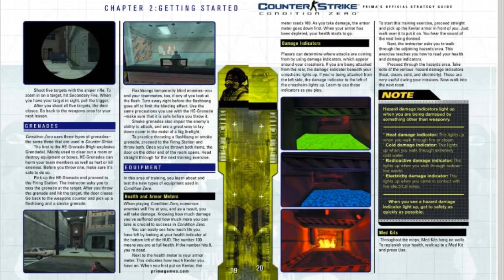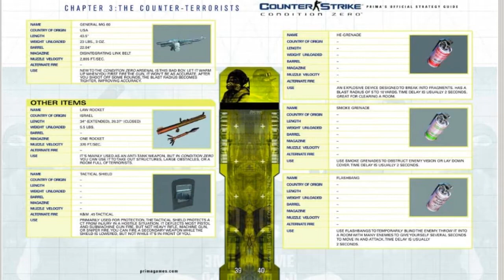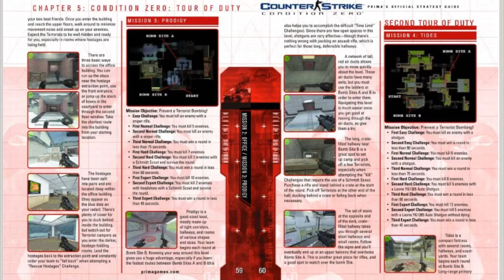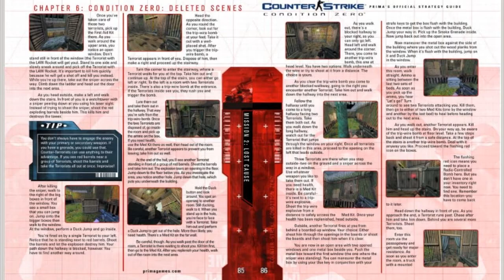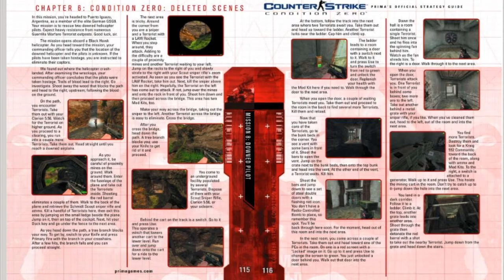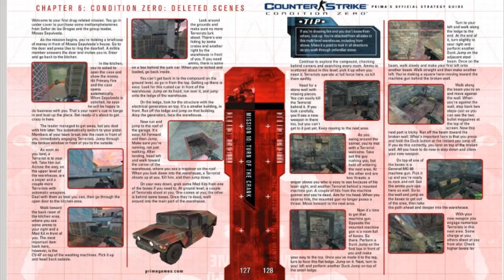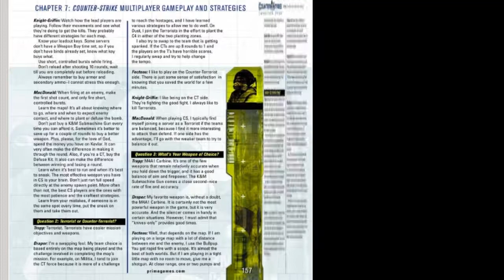Counter-Strike: Condition Zero Manuales - Handbook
Hola gente de YouTube, aca les quiero mostrar este manual del juego llamado Counter-Strike: Condition Zero, es mi juego favorito, si deseas el manual, aca te dejo el link de descarga:

Hello YouTube people, here I want to show you this game manual called Counter-Strike: Condition Zero, it is my favorite game, if you want the manual, here I leave the download link: